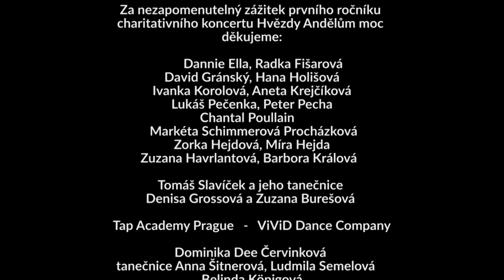Trailer HVĚZDY ANDĚLŮM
1. ROČNÍK CHARITATIVNÍHO KONCERTU HVĚZDY ANDĚLŮM
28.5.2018 v Divadle Na Fidlovačce
Děkujeme všem partnerům: Divadlo na Fidlovačce, Finclub Česká republika,​ Brothers s.r.o.,​ BH Securities a.s.,​ Kostymérna,​ Agentura M-S-P,​ Starý svět​, Regina DAB Praha,​ Nadace Archa Chantal,​  Amelie, z.s.​,  Sanofi  a Hvězdným partnerům: Alexej Kolva​ a Starý svět
Velice si vážíme podpory a těšíme se druhý ročník - Rostislav Šrom,​ Nikola Skondrojani a Kateřina Hajičová​